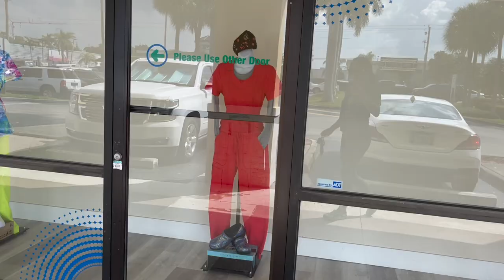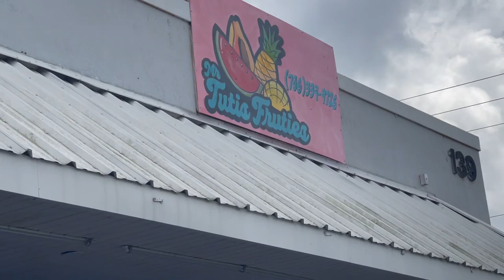Life Update: Scrubs shopping, New Job & Mangonadas 🥭😍🩺⚕️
Hey Spartans💜 ✨

Come with me scrubs shopping and trying out a mangonada spot 🤩

Follow me on the socials to see all my new content 📸❕

Support these small businesses🤞🏽✨ , codes linked below 👇🏽✨

Leave some suggestions of content you guys want to see 💜💜✨✨.